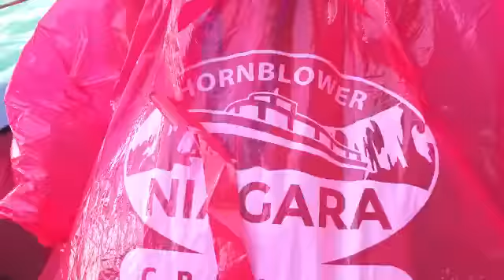Going through see Niagara Falls ( Canada day 2)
We are having a great time in Canada and I want to give a shoutout to my friends Sydney and Claire y'all are the best don't forget to like subscribe and share and we will see you next time bye